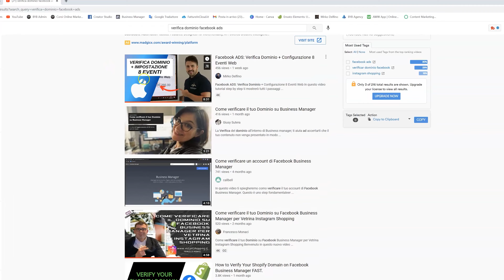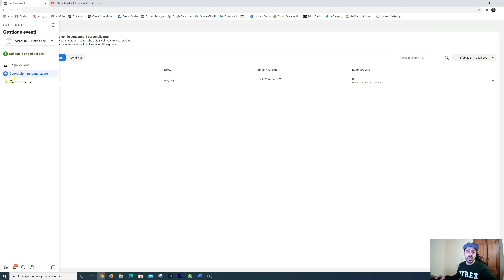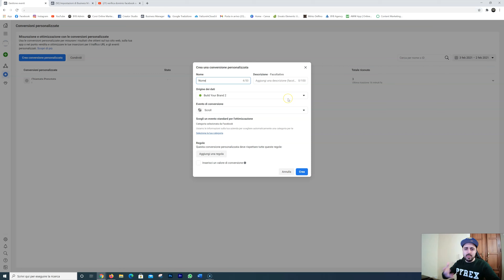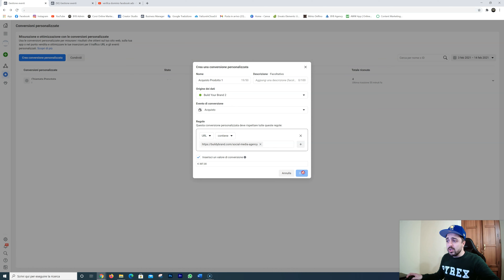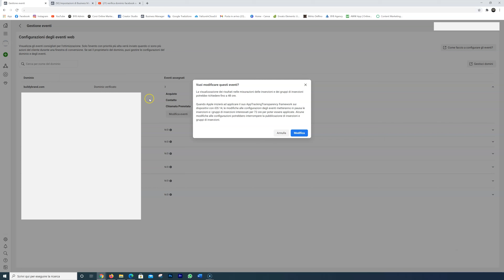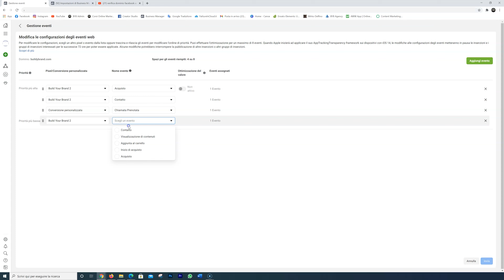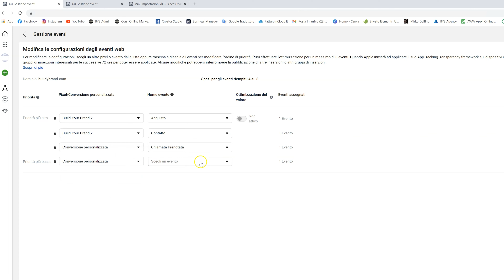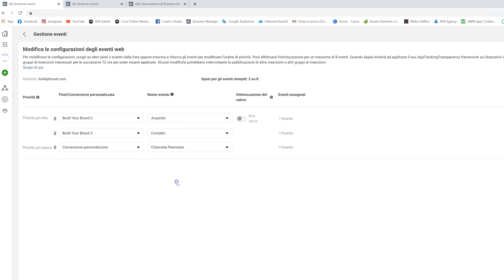Facebook Ads: Configura Eventi Web - Conversioni Personalizzate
In questo video continuiamo a parlare di Facebook Ads e dopo aver verificato il dominio nel Business Manager, dopo aver impostato gli 8 eventi web è arrivato il momento di impostare le conversioni personalizzate di Facebook.

Le conversioni personalizzate di Facebook ti permettono di monitorare gli eventi di tuo interesse all'interno del tuo sito web.

Per seguire questo tutorial in italiani Facebook Ads è fondamentale:

- Aver creato il Pixel Facebook
- Aver installato il Pixel Facebook
- Aver verificato dominio nel Business Manager
- Aver verificato che tutto sia funzionante e attivo

Buona visione con il tutorial di oggi :)